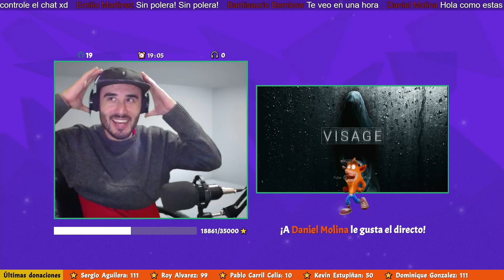Visage | Capítulo 1 (Lista de reproducción)